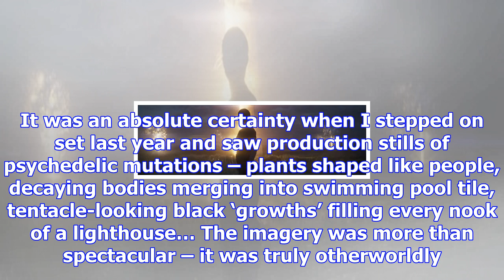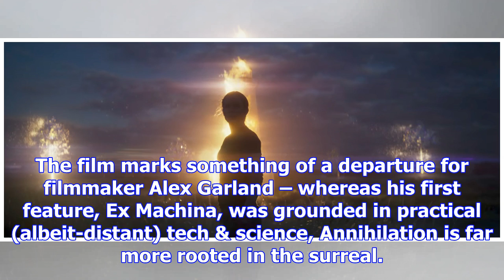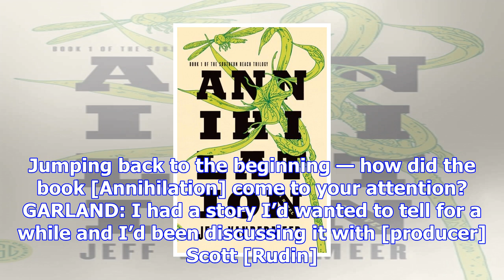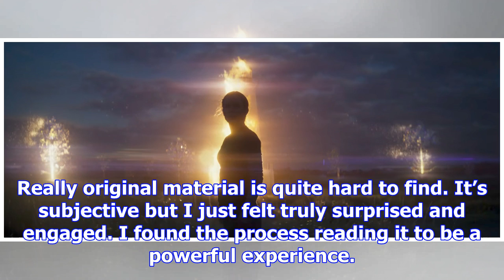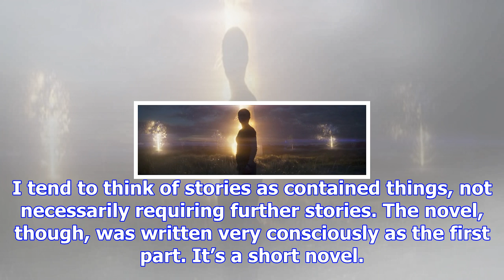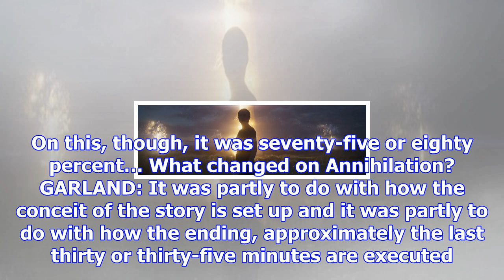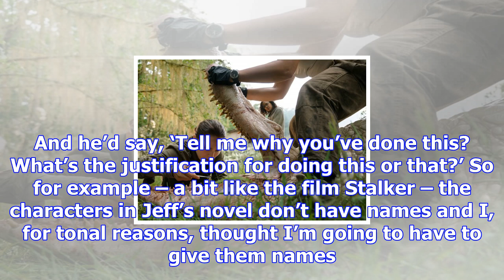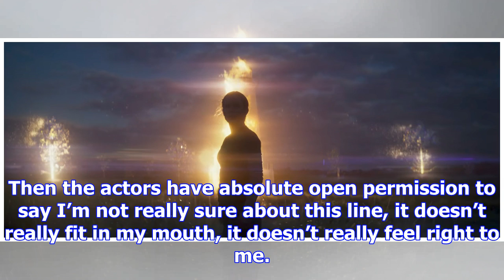Alex garland on the surreal originality of ‘annihilation’, book changes, and distribution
If there’s one thing for certain about Annihilation: it’s that it’s going to be really, really weird...